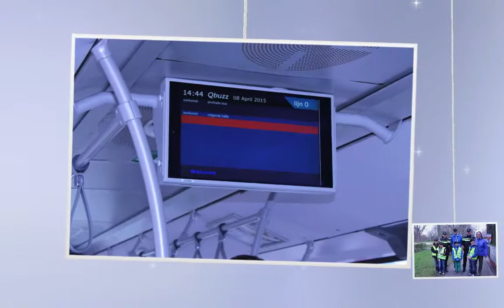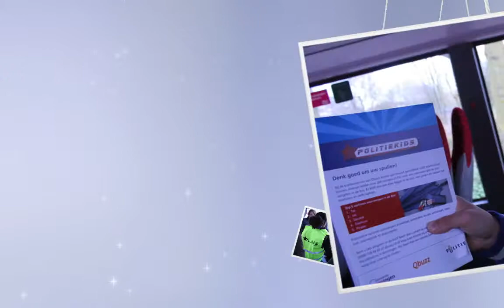Politiekids in de bus HD 720p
8 april 2015
De Politiekids gingen op pad in de bus voor het uitdelen van de flyer "Pas op uw spullen!"